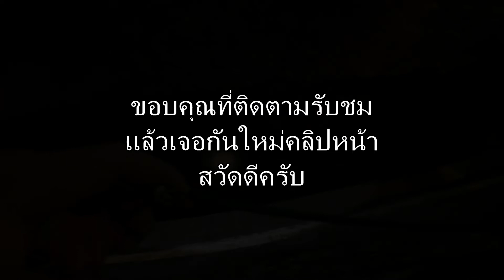หนังสติ๊กยิงปลา ไปยิงไกลถึงลำพูน กลับมาได้ปลาที่บ้านตัวเองครับ